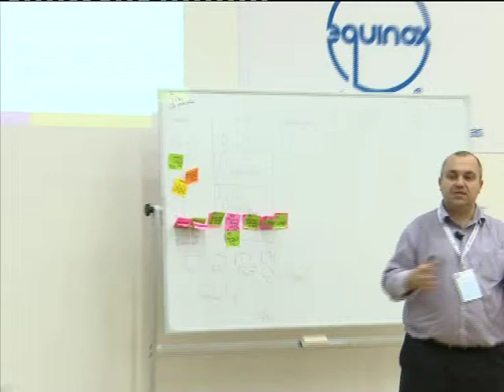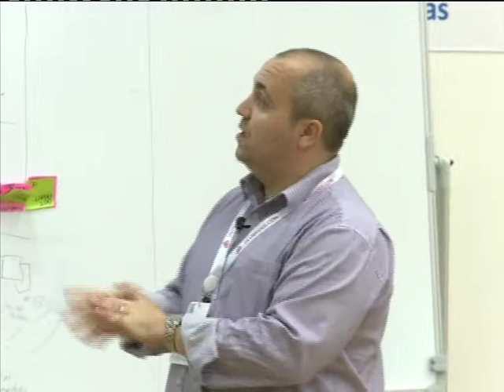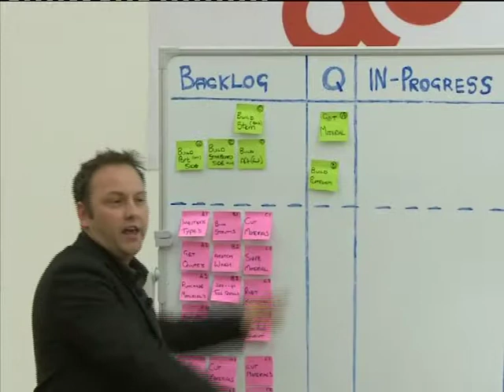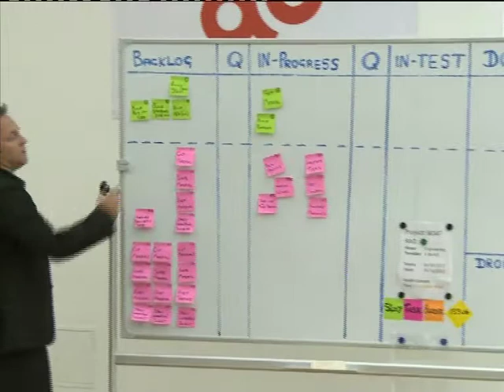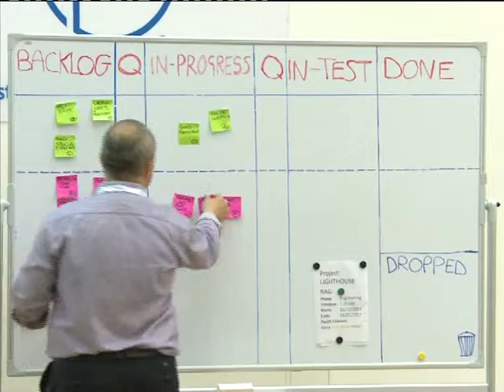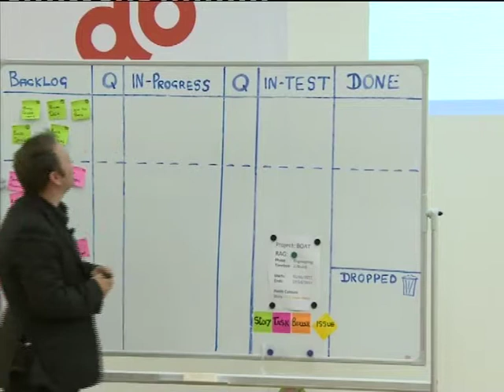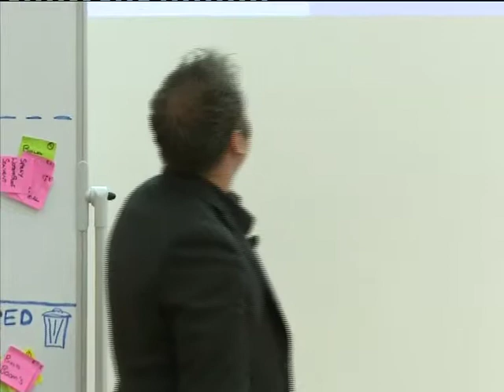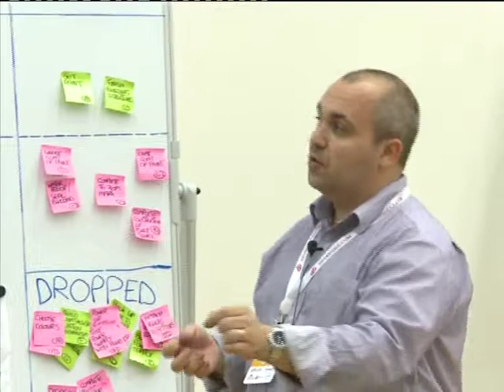Agile Tour Kaunas 2012: David Weir and Graham Fisher. Scaling Agility Across the Enterprise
Scaling Agility Across the Enterprise
Whilst agile frameworks are excellent at encouraging and tracking velocity for individual projects, when you are running 20+ projects at the same time these can sometimes be at the consequence of the bigger picture. Our discussion, presents a number of techniques that can be used to observe trends and ensure both technical & project strategies are achieved across the enterprise, which complement projects remaining agile. You can study any number of Agile practices. Scrum, DSDM, XP, Kanban, Lean, TDD, Pair Programming, Continuous Delivery. we'll let you know what's worked in the enterprise, what hasn't and why so hopefully you can avoid some of the many pitfalls along the path to sustained Agility, with some humble suggestions in tow.